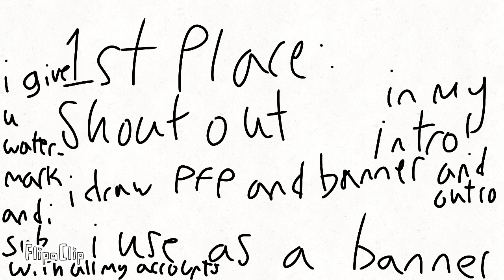Hosting Fanart contest! Use PfpForJelly and watch whole vid